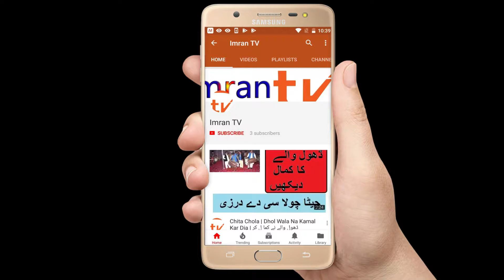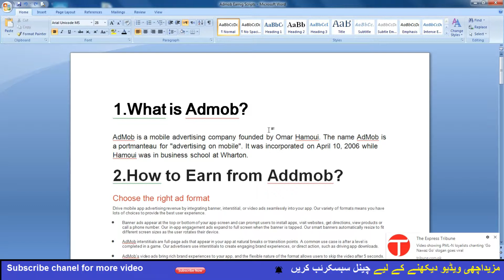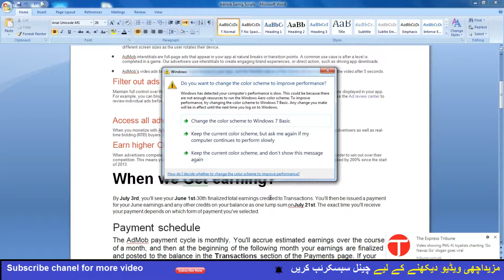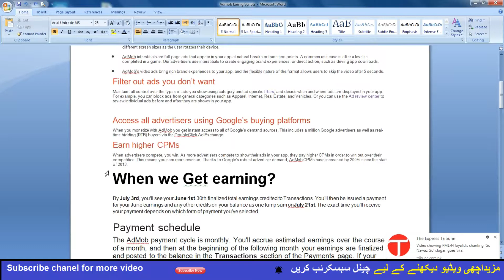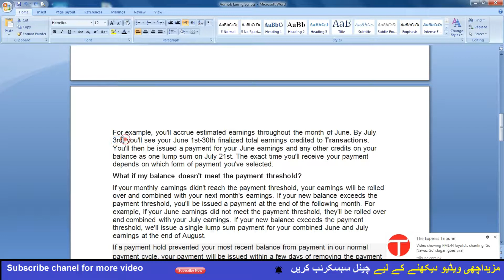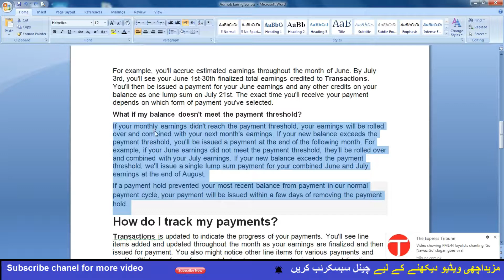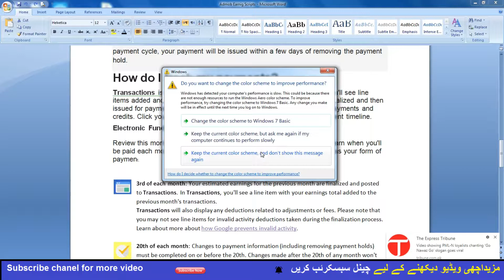How To Create Google AdMob Account and Earn Money From Apps Tutorial in Urdu/Hindi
Description
Hi Friend.  with another new fresh video course. In this course Introduce about admob,
1.What is Admob?
AdMob is a mobile advertising company founded by Omar Hamoui. The name AdMob is a portmanteau for "advertising on mobile". It was incorporated on April 10, 2006.
2.How to Earn from Addmob?
Choose the right ad format.
Filter out ads you don’t want.
Access all advertisers using Google’s buying platforms.
Earn higher CPMs.
When we Get earning?
For example, you'll accrue estimated earnings throughout the month of June. By July 3rd, you'll see your June 1st-30th finalized total earnings credited to Transactions. You'll then be issued a payment for your June earnings and any other credits on your balance as one lump sum on July 21st. The exact time you'll receive your payment depends on which form of payment you've selected.
How do I track my payments?
Electronic Funds Transfer (EFT).
Check.
Western Union Quick Cash
Wire Transfer
Payment thresholds
You can gent payment when your finalized earning upto 100 doller
But you can payout 10 doller if you cancel your account